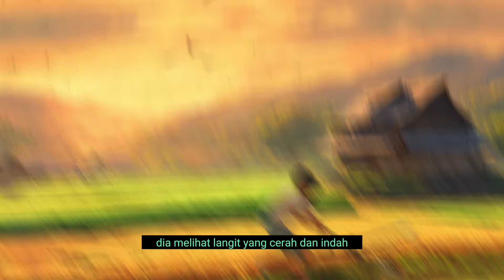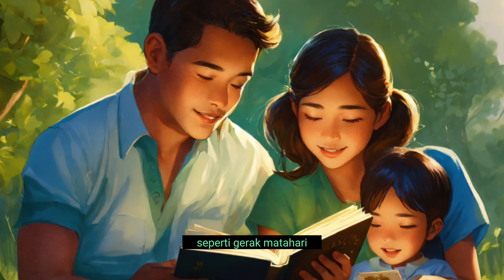ilustrasi khotbah kristen : Yeremia 31:35-37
khotbah minggu 17 maret 2024, diambil dari   yeremia 31:35-37, dengan tema: ketetapan Tuhan tidak pernah berubah

khotbah gkps minggu ini
khotbah minggu hki minggu ini
khotbah hkbp minggu inu
khotbah gkps
yeremia 31:35-37
tafsiran yeremia 31:35-37
renungan yeremia 31:35-37
khotbah yeremia 31 35-37
khotbah 17 maret 2024
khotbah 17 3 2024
khotbah minggu ini
jamita minggu ini